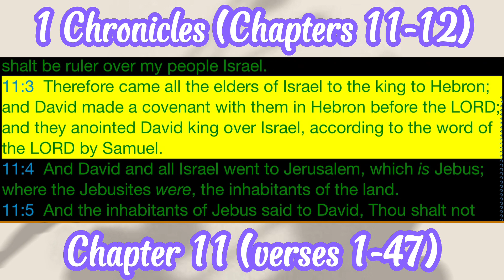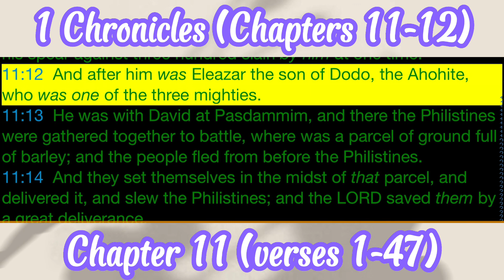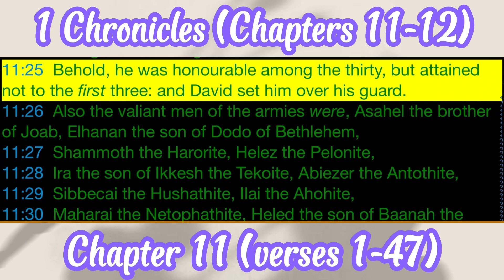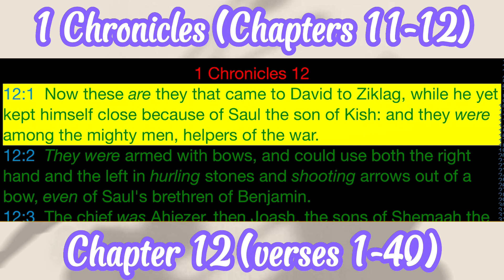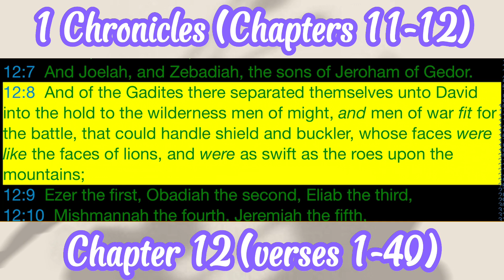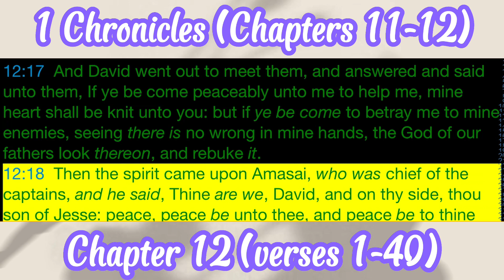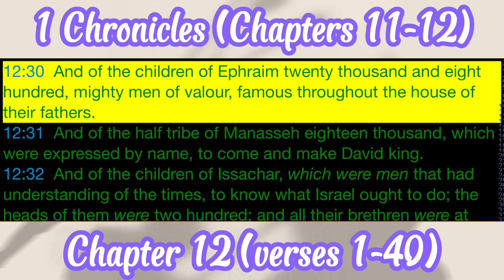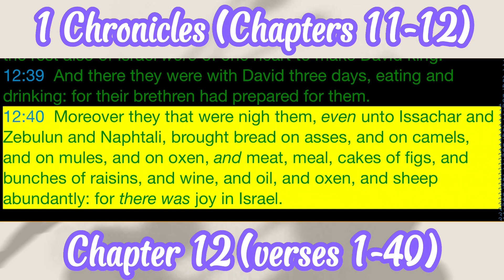The Holy Bible - Book 13 - 1 CHRONICLES (Chapters 11-12) KJV Dramatized Audio with Text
1 CHRONICLES - Chapters 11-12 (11/1-47, 12/1-40)

"The 13th Book - The First Book of The CHRONICLES"

The King James Bible was the first authorized version of the Bible Published in English in 1611 in England. Many Biblical scholars and experts believe that the King James Bible is still the best and most accurate translation, of the many versions now on the market.

From 1611 until the mid-1900s the King James Bible was the only major English Bible translation used in all the Churches. Since then there have been numerous other English versions written, copyrighted, and published by various companies and translators.

References:

Audio and text from the apps:
KJV - K.J.V Holy Bible Audio offline Scripture Version 3.5
Developer/Provider: liliangpu​​​